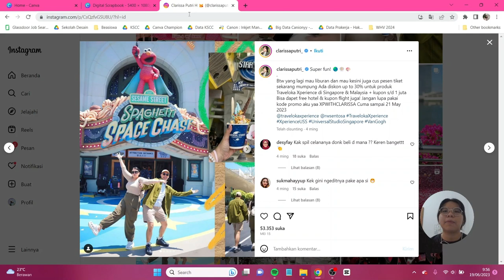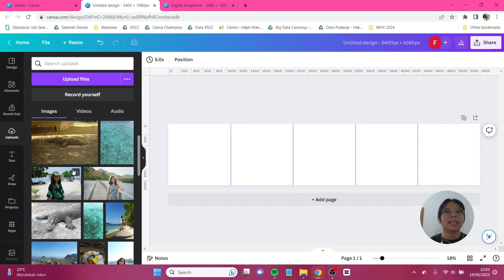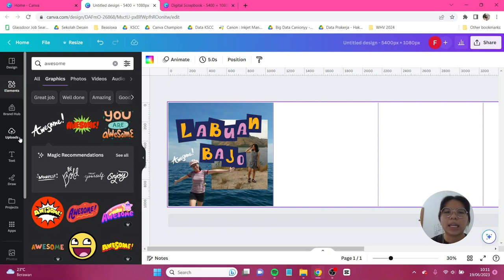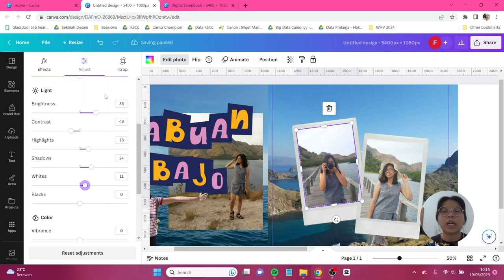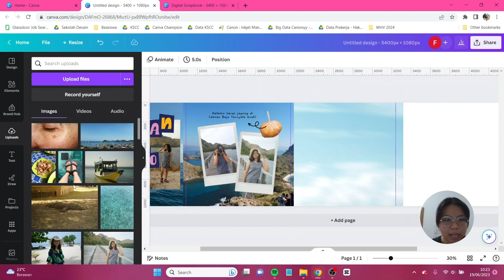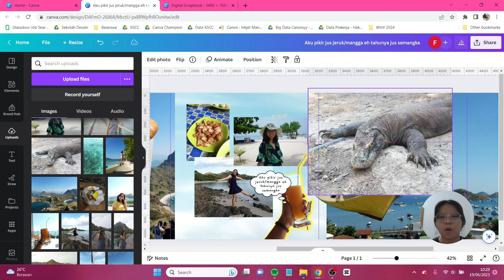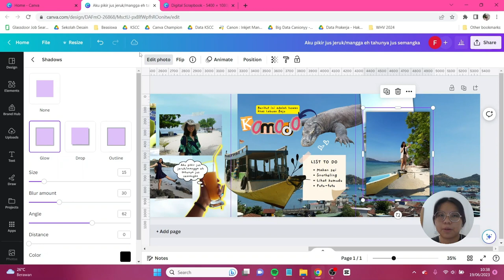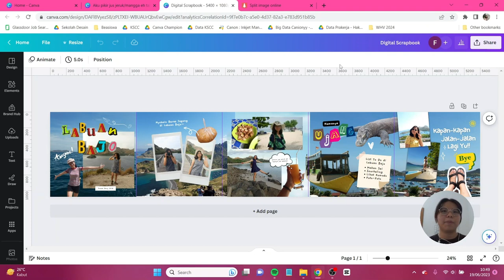Tutorial Bikin Digital Journal Carousel Scrapbook di Canva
Mau posting hasil foto tapi gak mau yang kelihatannya mainstream? Ya sudah, kita buat aja ala digital journal kayak gini yaa! Nah ini dia tutorial mudah cara membuatnya menggunakan Canva. Jangan lupa tag aku di IG atau tiktok @canionyy ya.